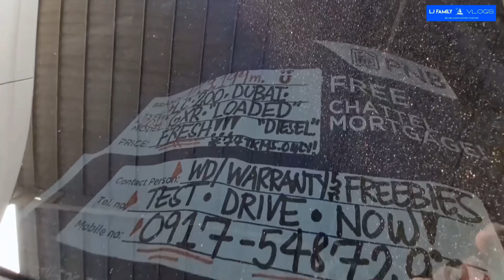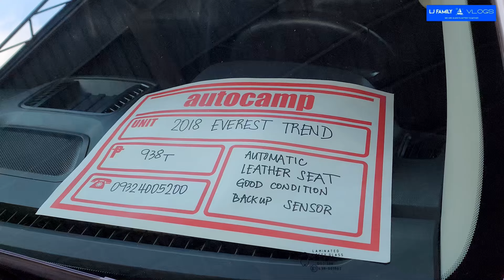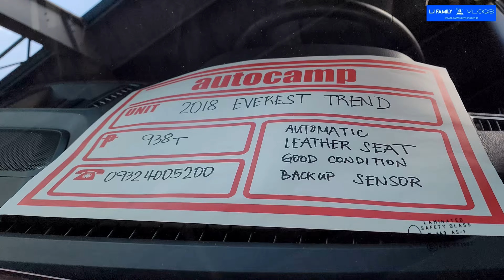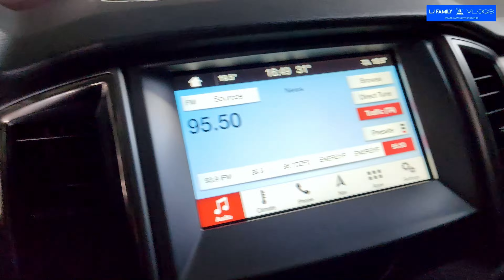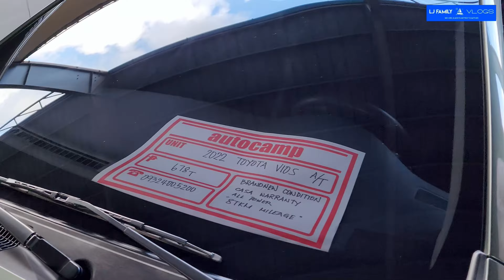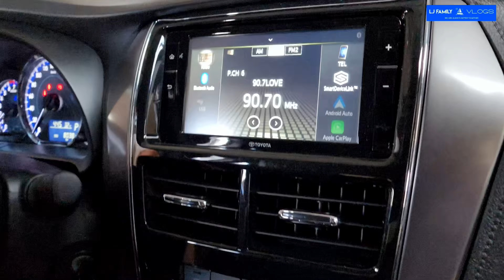Discover the prices of 2nd hand & Brand new Cars?Discover the Best Deals at AutoCamp Ortigas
Welcome to a one-of-a-kind automotive adventure at Ortigas Pre-Owned Car Sales! Join us as we take you on a virtual journey through the world of luxury and reliability in the realm of pre-owned cars. 🚗💨

In this captivating video, we explore the concept of AutoCamp – a unique blend of automotive shopping and the thrill of camping. Discover a wide array of meticulously curated pre-owned vehicles that redefine the standards of quality and style. From sleek sedans to powerful SUVs, our collection has something for every discerning car enthusiast.

🌟 Highlights:
🚙 Guided Tour: Embark on a virtual tour of our expansive showroom, where you'll witness the fusion of elegance and performance.
🏕️ AutoCamp Experience: Immerse yourself in the innovative AutoCamp setup, where you can explore vehicles up close while enjoying the comforts of a campsite.
🔧 Mechanic's Insights: Our skilled mechanics share their expertise on the reliability and maintenance of pre-owned cars, ensuring your peace of mind with every purchase.

Why Choose Ortigas Pre-Owned Car Sales?
At Ortigas Pre-Owned Car Sales, we prioritize your satisfaction and trust. Our commitment to excellence is reflected in every car we offer, as well as in the personalized service provided by our knowledgeable staff.

🔑 Key Features:
🌐 Extensive Collection: Discover a diverse range of pre-owned cars from renowned brands.
✅ Rigorous Inspections: Each vehicle undergoes a comprehensive inspection to meet our high standards.
🛡️ Warranty Options: Enjoy added assurance with our range of warranty choices for your chosen vehicle.
🚀 Easy Financing: Our finance experts are here to tailor a plan that suits your needs.
🌈 Customer Delight: Join our growing community of happy customers who've found their dream cars with us.

Whether you're a car aficionado, a commuter in search of reliability, or a family seeking comfort, Ortigas Pre-Owned Car Sales has the perfect option for you. Experience the excitement of AutoCamp and redefine your car-buying journey with us.

📌 Location: [100 Ortigas Avenue, Ugong, Pasig, Philippines
🌐 WebsiGtH